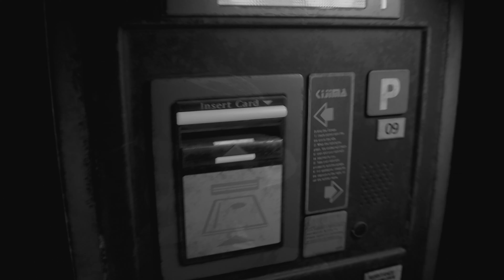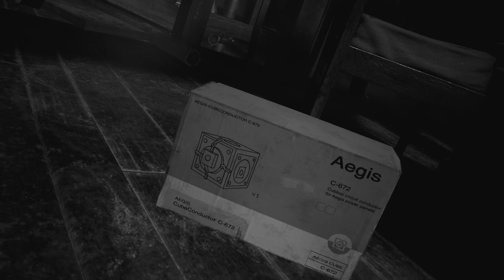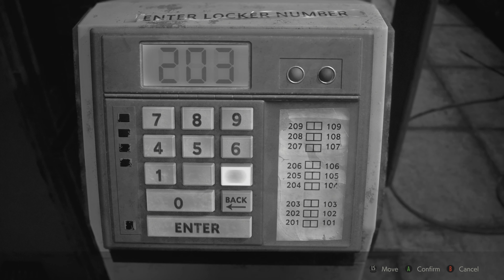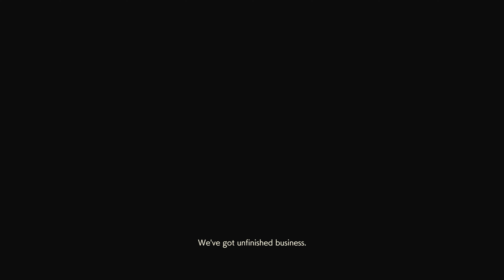Resident Evil 2 Remake: Episode 2 - Claire - Noir Gameplay With Unlimited Ammo & No Commentary.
Resident Evil 2 Remake: Episode 2 - Claire - Noir Gameplay With Unlimited Ammo & No Commentary.  Really love the Resident Evil remake games and, honestly, I've wanted to do a Claire playthrough on the channel for some time and thought why not mix it up and do the Noir black & white playthrough with unlimited ammo for the fun of it!  Can't wait to "overkill" using the minigun and the rocket launcher!  I will not be picking up a large majority of the items during this playthrough as I won't need ammo and weapons and I will not be doing a true speedrun.  I will be using my PC with the 5950x and RTX 3090 on ultra settings for these videos.  Only thing disabled is HDR which adds considerable time to my renders.  Thank you for any support for the channel and for taking time out of your day to watch my videos!